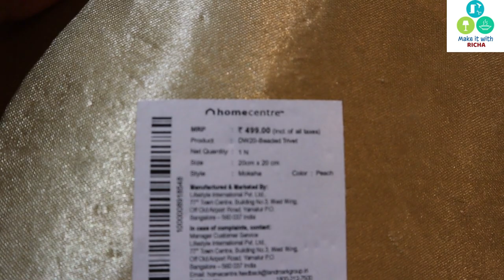Home Centre Tour 2020 | Latest collection at Home center | Home center Festive collection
Home Centre Tour 2020 |  Latest collection at Home center | Home center Festive collection | Make it with Richa

But Products Here -
Metal Wall Décor piece
Table Mat
Scented Potpourri
Reed Diffuser(Lavender)
Aroma Oil
Potpourri Tray
Lady Figurine
Table accent
Ceramic Planters
Cushion Covers
Ceramic Canister (My Salt Container)
Tealight Holder Festive:
Stripped Black and White Dinner Plate
Beautiful home Dinner Plate
Multi colour juice glass
Round Hanging golden Lantern
Deer Shaped Planter(Red)
Valancia Wall Planter(Red)
Lemongrass jar candle
Wooden Hanging light:
Dinner Plate:
Mandarin Printed Placemat
Nugget Candles
Printed Kulhad Cups
Floral BW Tray
Golden rim planter
Cutlery Abstract Placemat
Shell Blue Plater
White dinner plates
Sea Green Floral print side plate
Beige Dinner side plate
Zebra Planter
Ceramic Table lamp
Retro printed Tray
Solimo White Placemats
Dining Table Runner
Transparent table cover Set
Utensil Draining basket
Stainless Steel Vegetable drainer
Thermal head Spa
Ahmedabad Cotton bedsheet
Cushion cover
Geometric Cushion cover
Egg Tray
Glass jar
Square Glass storage container 665ml(Set of 2):
Airtight Plastic Storage 1000ml (Set of 3):
Food Storage Refrigerator DrawerGlass jar 400ml(Set of 10):
Rectangular Glass storage 1.5Ltr
SS Masala Spoon
Metal Wire basket
Metal wire magazine holder gold
Carnation Flower
Cushion Cover
Laundry Basket
Wall Picture Frames:

My gears -
Gorilla Pod
Ring Light